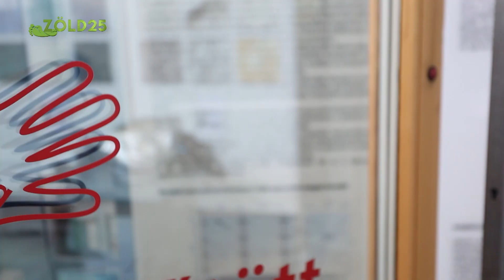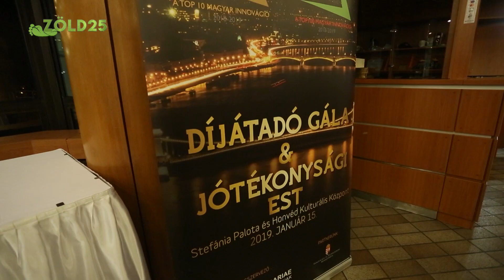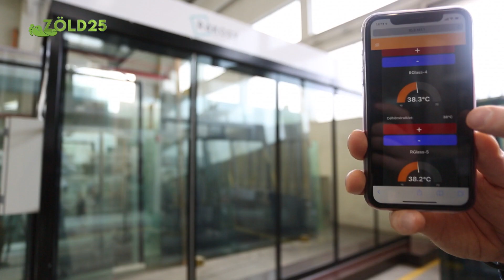Fűtő üveg a Viasat6 Zöld25 című műsorában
A Zöld25 című, környezetbarát technológiákat bemutató műsor IV. évadában szerepelt a Rákosy Glass fűtő üvege.
A műsorból kiderül többek között, hogy miért környezetbarát a fűtő üveg technológia, illetve az is, hogy milyen megjelenéssel készülhetnek ezek a különleges üvegszerkezetek.